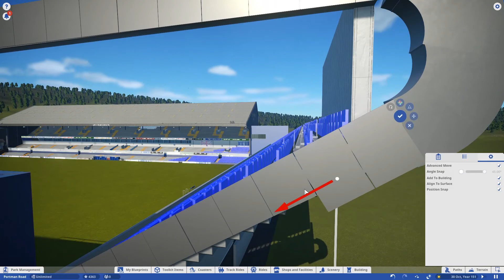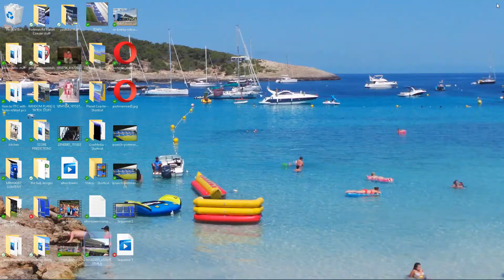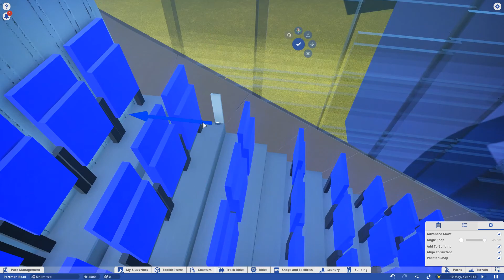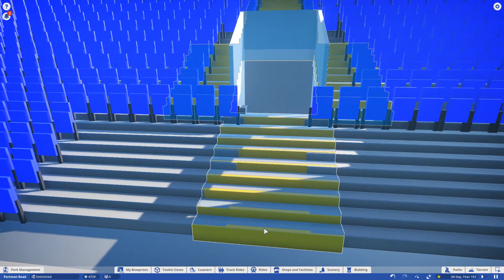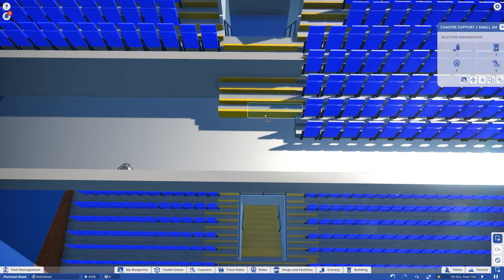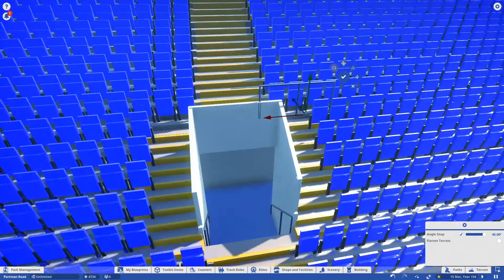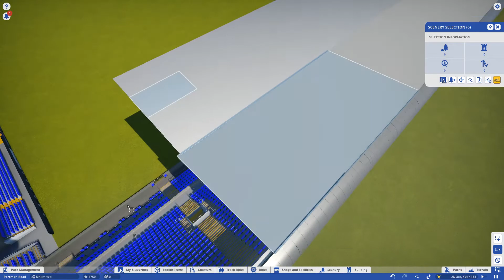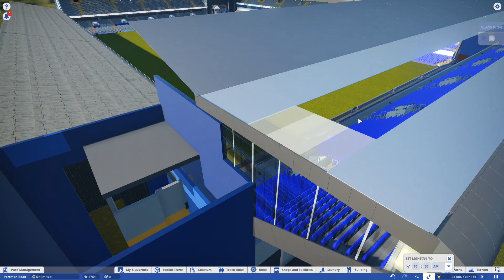IPSWICH TOWN PORTMAN ROAD STADIUM | PLANETCOASTER MEGABUILD | PART 11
Uploaded the wrong clip for the original Part 11, thats now Part 12 :D and this is Part 11... confusing huh!! LOL